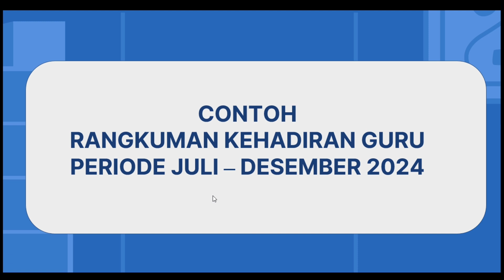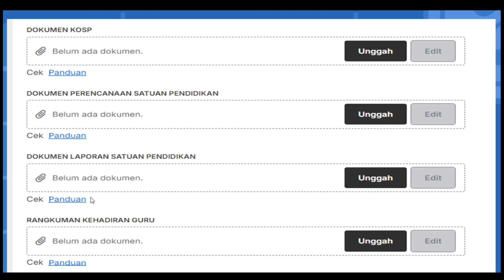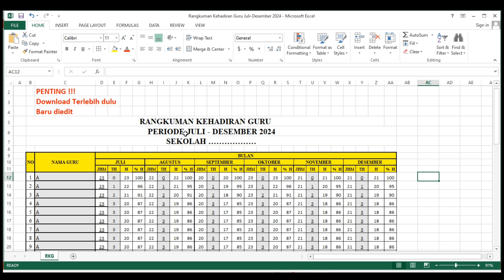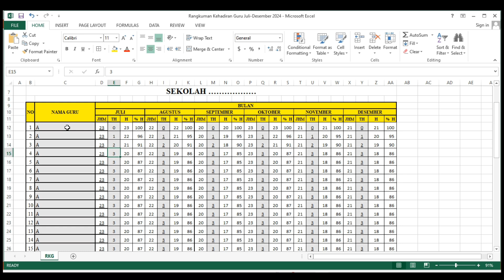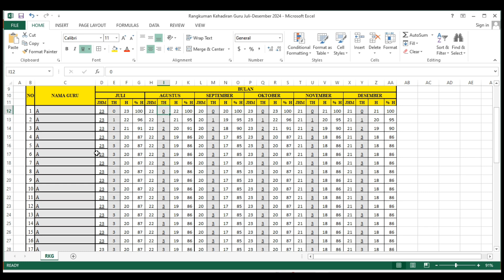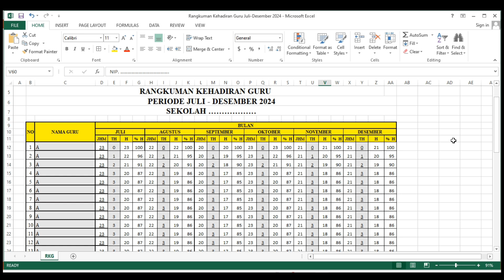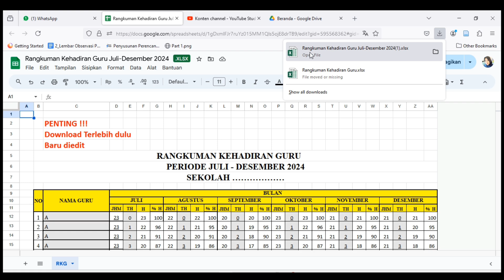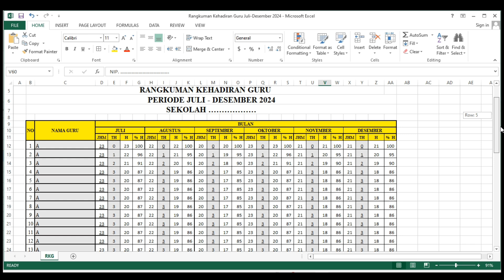CONTOH RANGKAIAN KEHADIRAN GURU PERIODE JULI DESEMBER 2024#ekinerjapmm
CONTOH RANGKUMAN KEHADIRAN GURU PERIODE JULI DESEMBER 2024#ekinerjapmm